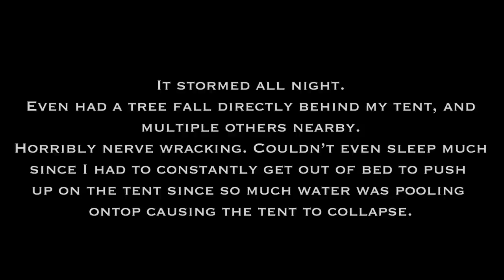The Callisto Bull - 2021 Idaho Archery Elk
This is my first go at a solo hunting film- at a film in general and it is about my 2021 archery elk hunt.

Idaho, general season, public land, solo. Decided to go after an old seasoned bull that has avoided and outsmarted hunters his whole life. I first noticed him while checking cameras in late summer of last year(2020). He walked by one of my cameras with freshly stripped antlers. Ever since I saw him on my trail camera, there was something about him that deeply intrigued me. Probably because he was a monarch. Not in antler size. But in age and character. He even had a cataract in his right eye, which led me to calling him "Callisto".